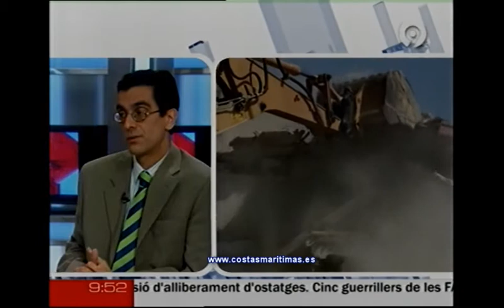ENTREVISTA A JOSÉ ORTEGA EN CANAL 9 (2008)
Entrevista a José Ortega en CANAL NOU en febrero de 2008, poco después de fundarse la Plataforma Nacional de Afectados por la Ley de Costas